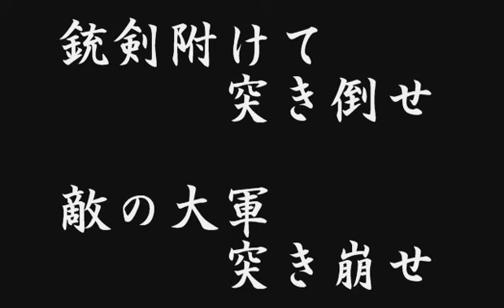戦闘歌(進撃及び追撃)〈明治軍歌〉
説明
童謡「むすんでひらいて」と同譜です